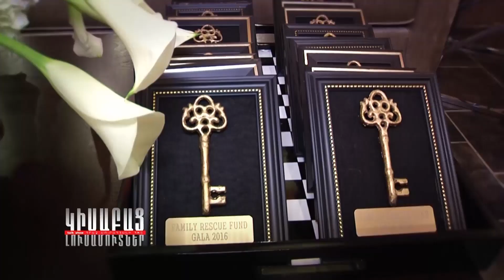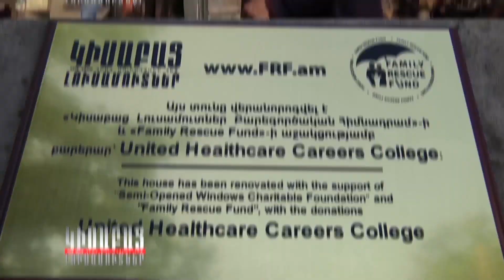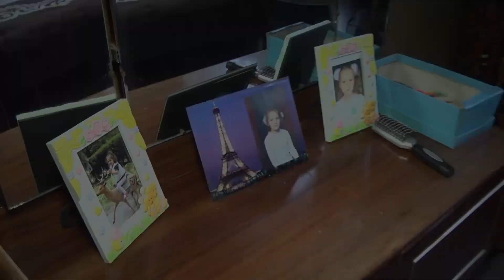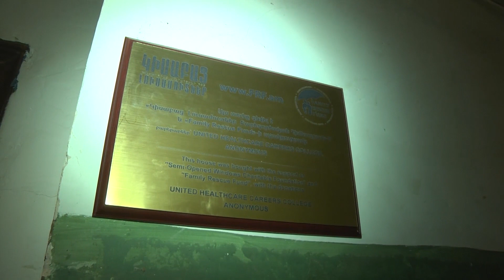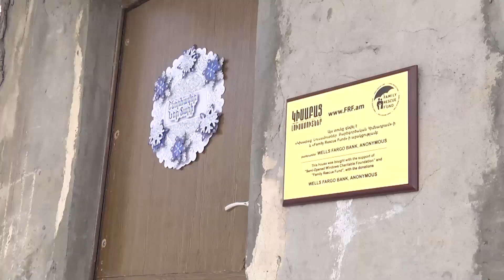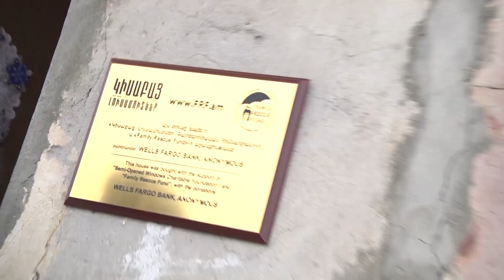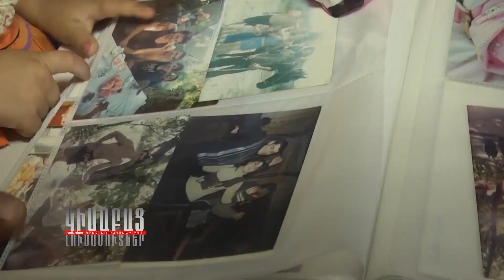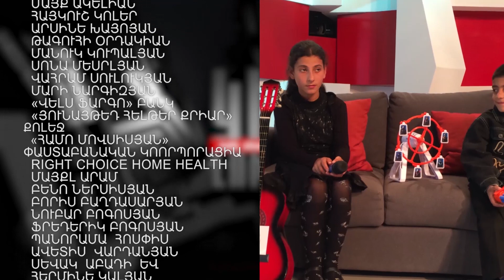Kisabac Lusamutner eter 30.12.16 Ampopum N11 2016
ԱՄՓՈՓՈՒՄ N11 2016 - ՀՐԱՇՔՆԵՐ ԼԻՆՈՒՄ ԵՆ:
ԿԻՍԱԲԱՑ ԼՈՒՍԱՄՈՒՏՆԵՐ